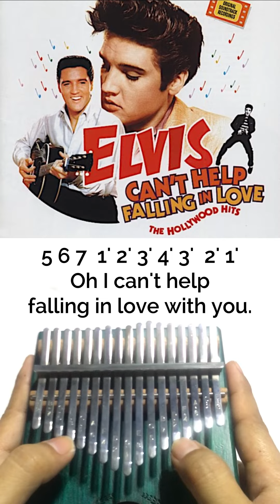Can't Help falling in love - Elvis Presley (kalimba cover with Tabs)